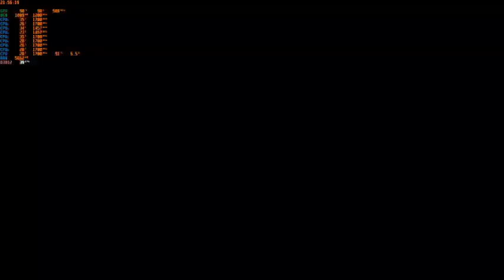WWE 2K22 1.20 PC Mods Seth Rollins and Kofi Kingston vs Claudio Castagnoli and Sheamus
Request dari Arina Sitompul
Steel Cage Match , senjata custom ,entrance off, finisher 0
Arena RAW 2020
Difficult Legend
Yang Mau support Channel ini ini websitenya